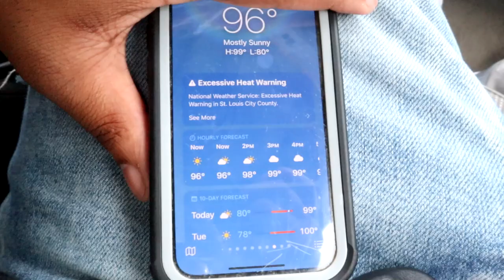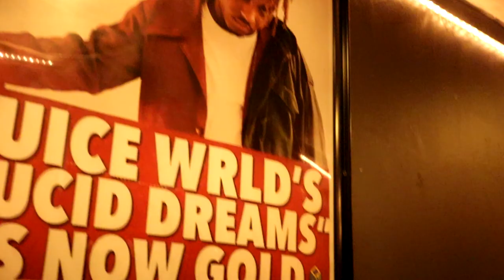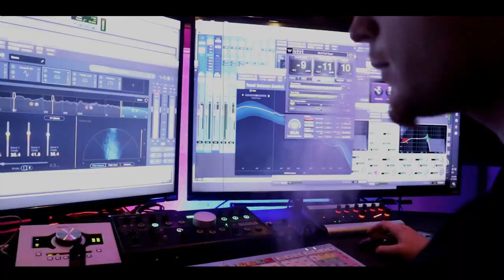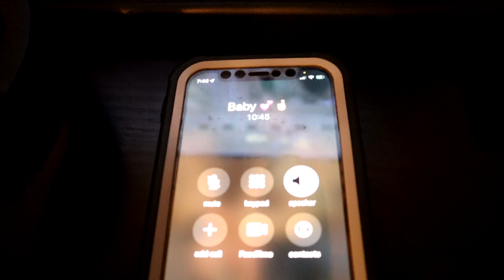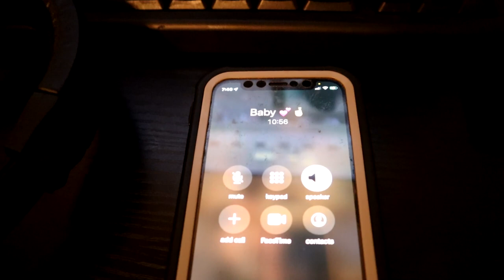BECOMING A RAPPER IN 24 HOURS.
Today I became a rapper for 24 hours
WELCOME TO DEPENDTV